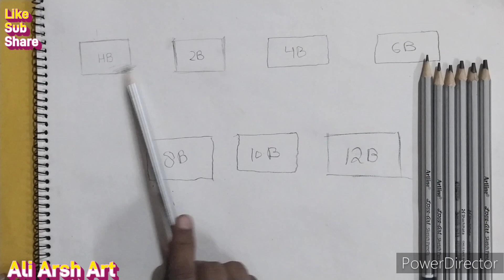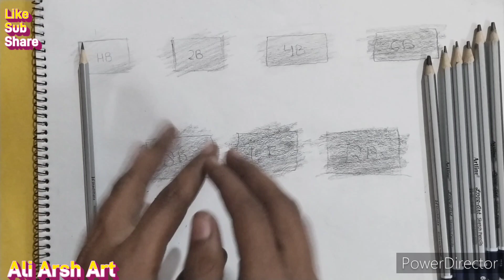Artline Pencil only 70rs ma By now